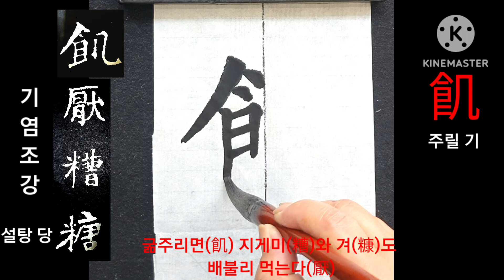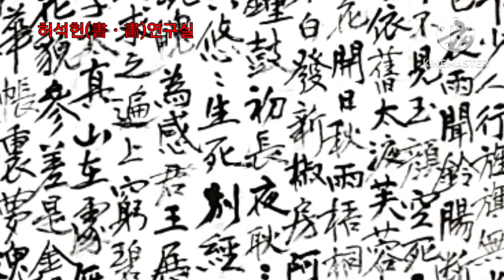천자문(203ㆍ204)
배부르면 삶은 고기요리 조차 물리고,
굶주리면 지게미와 겨도 배불리 먹는다.